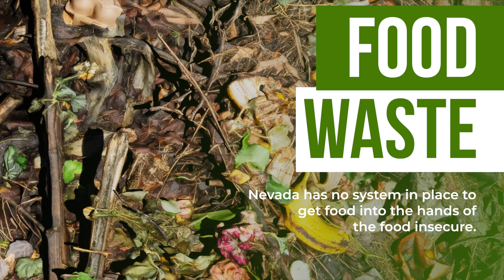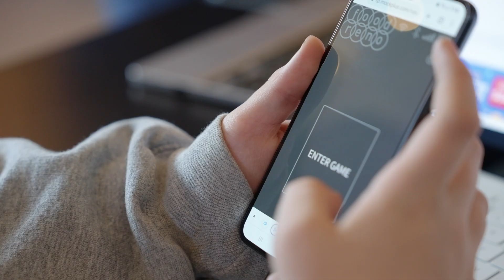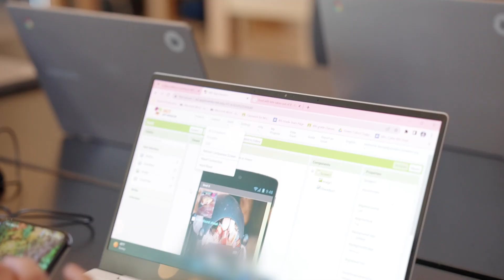2022 - 2023 Solve for Tomorrow Student Video: Doral Academy of Northern Nevada, NV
Food Waste App - Our goal is to diminish food waste and reduce greenhouse gas emissions by connecting the food producers with people to convert produce into meals.